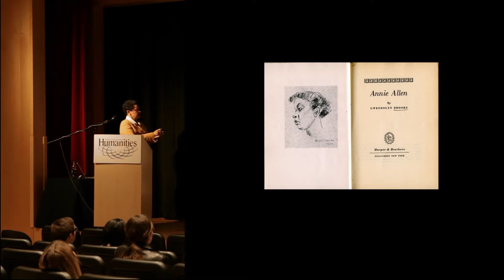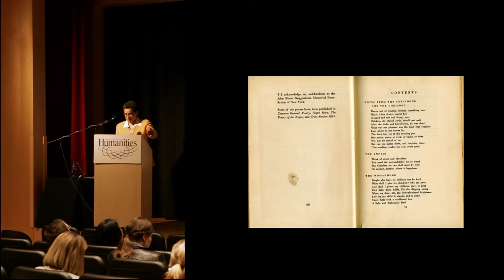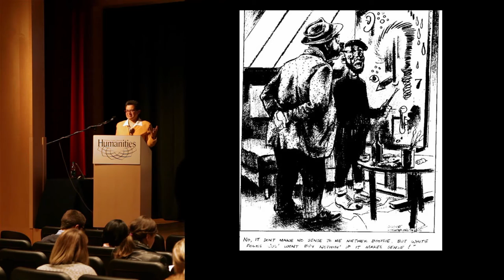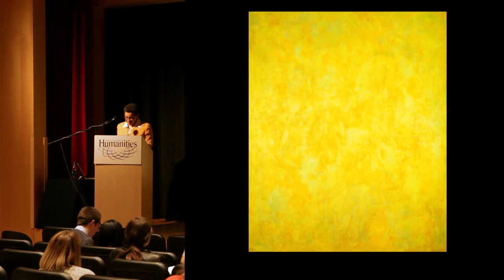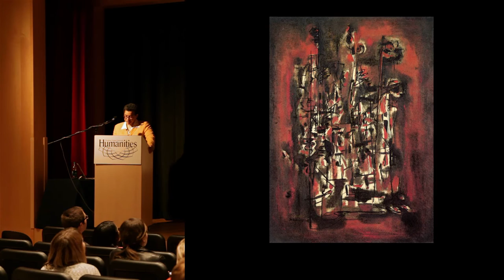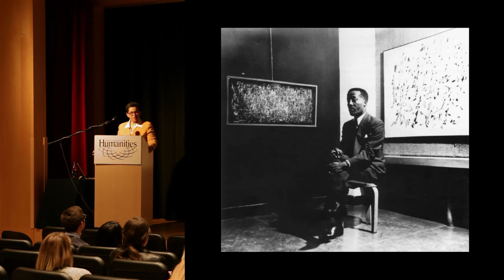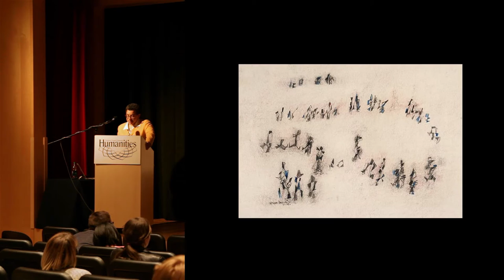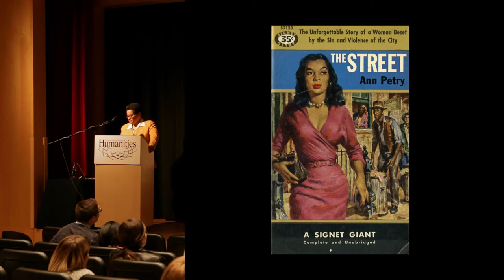The Art of Being Difficult, Jacqueline Goldsby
Jacqueline Goldsby (English Department, Yale University) presents her lecture titled "The Art of Being Difficult: the Turn to Abstraction in African American Poetry and Painting during the 1940s and 1950s" to students and faculty of BYU.

Humanities Lecture Series